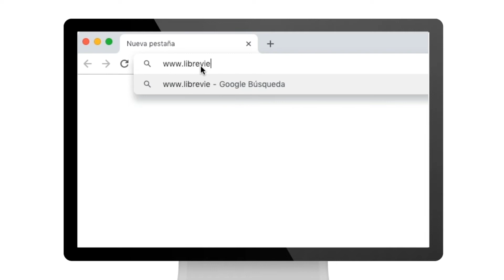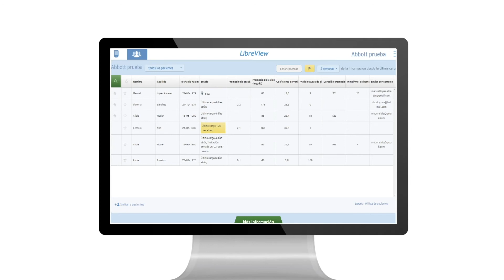🇲🇽 Profesional de la salud | Descubra Libre View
Descubra LibreView y observe todos los niveles de glucosa de sus pacientes con tan sólo un clic. En este video conocerá cómo empezar a usarlo.

Ingrese a nuestro sitio para más información, así como puntos de venta:
Póngase en contacto con nosotros:
Centro de Atención a Clientes:  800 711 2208
2022 Abbott ADC-47501 v2.0 11/2022